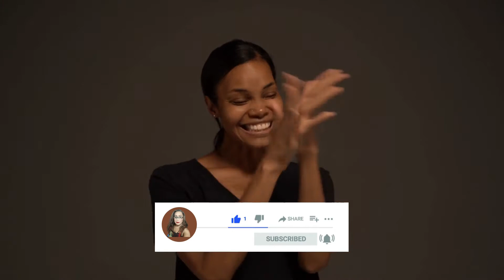TOKYO | IT'S WORTH KNOWING WHAT THEY ARE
Tokyo, officially known as the Tokyo Metropolis, is Japan's capital and most populous province. The provincial capital is located at the head of Tokyo Bay and is part of the Kant region on Japan's main island of Honshu's central Pacific coast. Tokyo is the country's political and economic center, as well as the residence of the Emperor of Japan and the national government. The prefecture's population is expected to be 14.04 million by 2021. With more than 37.393 million residents as of 2020, the Greater Tokyo Area is the world's most populous metropolitan area.

Tokyo's vibrant capital has its own distinct culture and is a constantly changing landscape of social norms and conventions. While some of the city's more traditional customs are gradually being phased out as it becomes more international, it's worth knowing what they are so you don't get caught off guard.

In this video, we will feature Tokyo and learn about Japanese culture and prepare to the best of your ability prior you visit Tokyo, Japan. Click the full video for the top eight things you should know before visiting Tokyo.

Are you ready for your next travel destination?